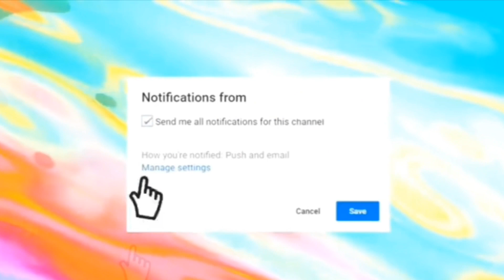Happy 1,000 subscribers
By the way guys I have made a new facebook page for my YT updates only.
Please follow me 🙏 and keep updated